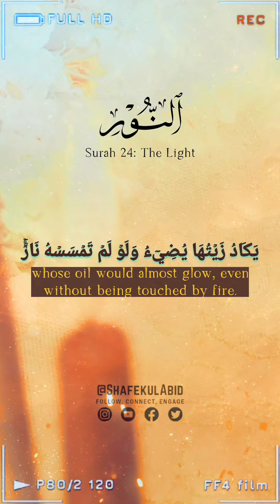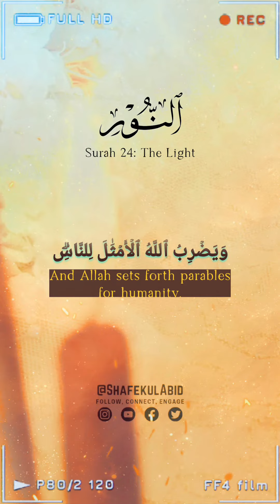Allah guides to His light whoever He wills.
Beautiful Recitation of Quran, Surah Noor, The Light, Verse 35:

Allah is the Light of the heavens and the earth. His light1 is like a niche in which there is a lamp, the lamp is in a crystal, the crystal is like a shining star, lit from ˹the oil of˺ a blessed olive tree, ˹located˺ neither to the east nor the west,2 whose oil would almost glow, even without being touched by fire. Light upon light! Allah guides whoever He wills to His light. And Allah sets forth parables for humanity. For Allah has ˹perfect˺ knowledge of all things.